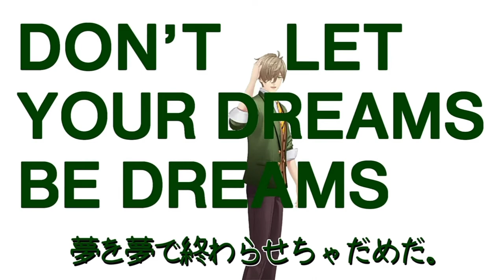Motivational speech from Oliver Evans "Just Do It" 【NIJISANJI にじさんじ】オリバー3D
ㅡㅡㅡㅡㅡㅡㅡㅡㅡㅡㅡㅡㅡ
Meet the livers:

ㅡㅡㅡㅡㅡㅡㅡㅡㅡㅡㅡㅡㅡ